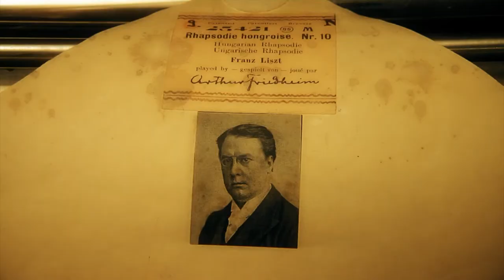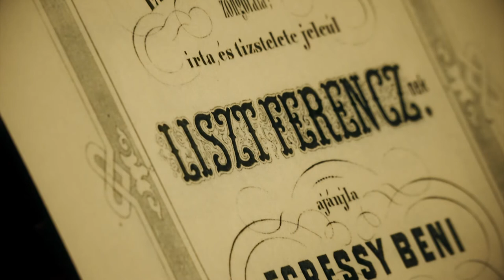Reformkori Magyar Szalon Egressy Bénivel - Liszt: X. Magyar rapszódia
Helyszín: Herman Ottó Múzeum, Miskolc 2017.